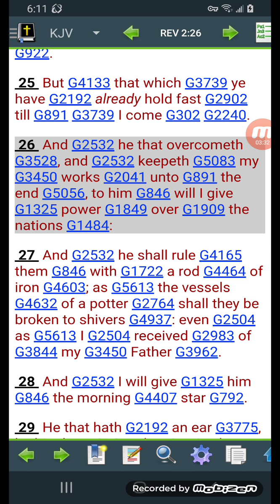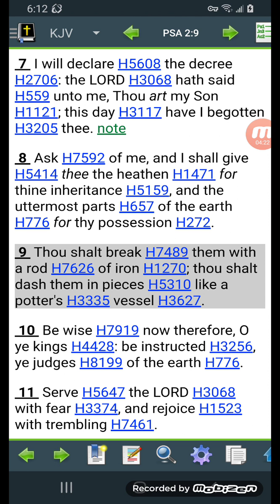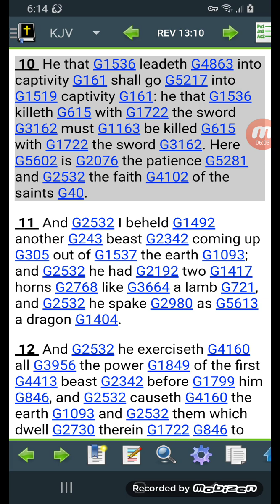We will have power over the nations